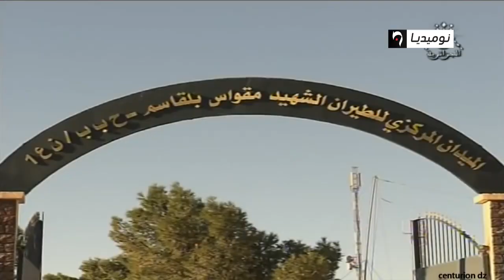شاهد...لأول مرة سلاح الجو للجيش الوطني تعلن عن الطائرة بدون طيار